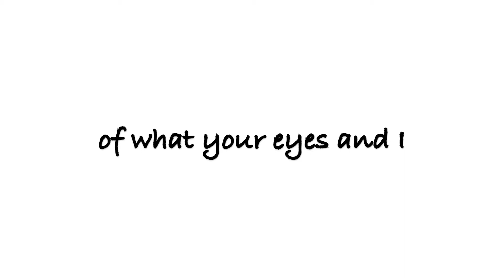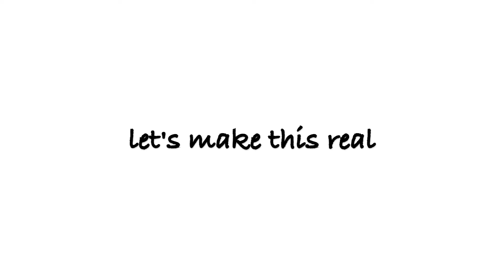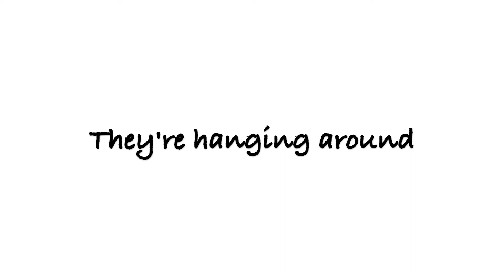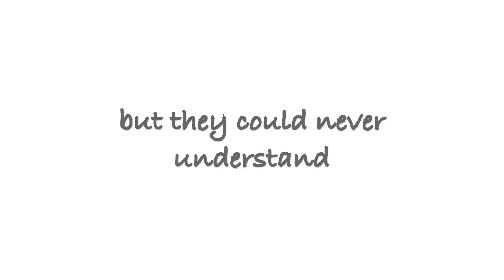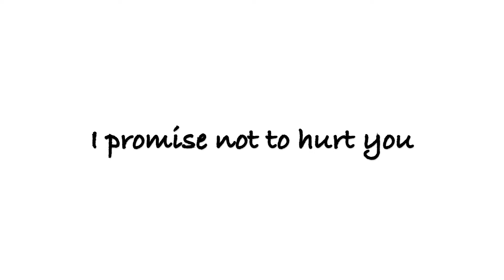Danika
Danika Lyrics

Under the paper stars
The music starts
The crowd parts
Your heartbeat stumbles
In your evening gown

We’re frozen in the magic
of what your eyes
and I have found

Electricity
Spiraling me
Like calligraphy
Swirling in lines of poetry

Lies, sweet lies
A perfect night whispered
in our ears and nothing more

Realities pierce your innocence
Like knives through a lily
You trade your pain for promises
You’d rather believe in a silly fairy tale

All I’ve been dreaming of
Let’s make this real, darling
It ain’t wrong, baby
It ain’t wrong to long for love

I gaze upon your face
Your warmth and grace
Seductive taste
A beauty like I’ve

We bathe in the lights
That shimmer like diamonds
over Neptune’s shores

They’re hanging around –
Princes who’ve found
A queen for their crown
Waiting for their lives
to come true

But they could never understand
This desperate aching that
yearns for you